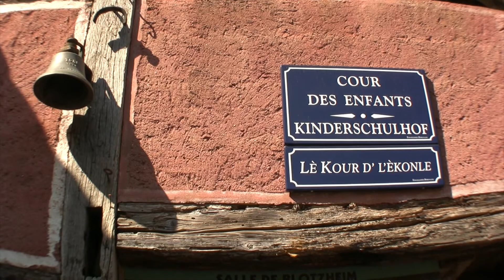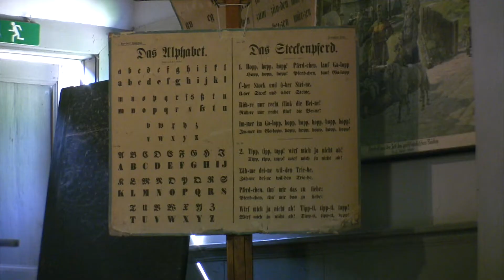Eco Museum Elsass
Das Écomusé d' Alsace ist das größte Freilichtmuseum Frankreichs.